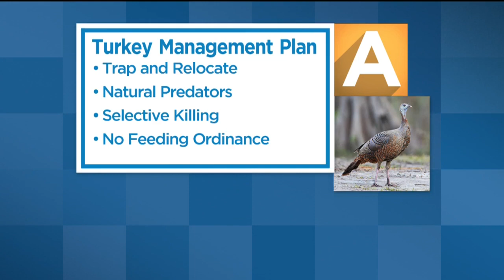How Will Davis Tame Wild Turkey Problem?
Ten years ago, there were only about nine wild turkeys in Davis, but now there are close to 100.